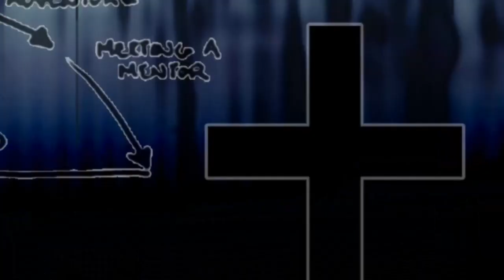The Surprising Relevance of Deuteronomy in the Modern World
A pattern I found in Deuteronomy and Luke which was quite interesting

Luke 14:15-24
Deuteronomy 20:1-9